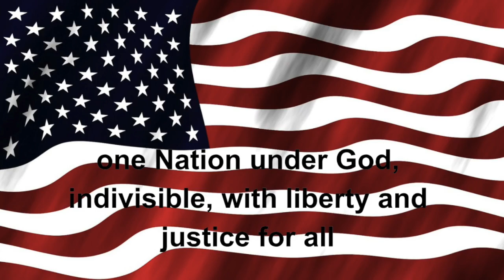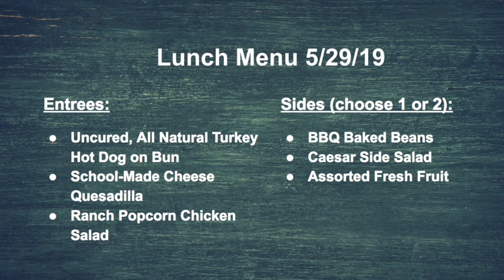Tiger TV 5-29-19